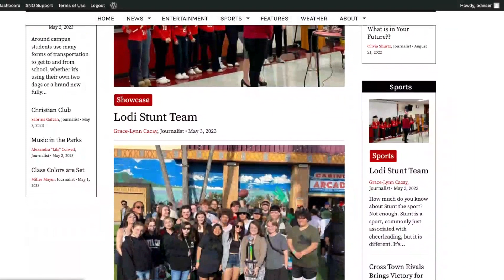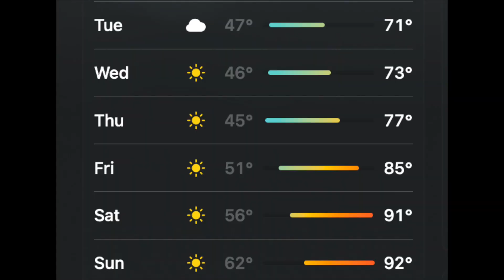Daily Announcements Season 1: Episode 7; May 9